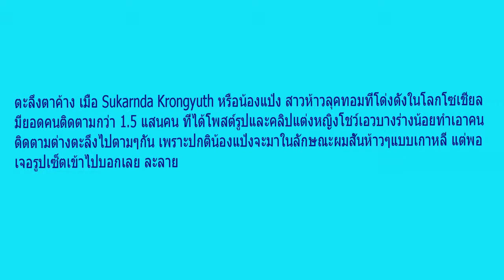ตะลึงตาค้าง! สาวทอมลุคห้าว แต่งหญิงใส่เอวลอย เปลี่ยนไปแทบจำไม่ได้ สวยอะไรเบอร์นั้น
ตะลึงตาค้าง เมื่อ Sukarnda Krongyuth หรือน้องแป้ง สาวห้าวลุคทอมที่โด่งดังในโลกโซเชียล มียอดคนติดตามกว่า 1.5 แสนคน ที่ได้โพสต์รูปและคลิปแต่งหญิงโชว์เอวบางร่างน้อยทำเอาคนติดตามต่างตะลึงไปตามๆกัน เพราะปกติน้องแป้งจะมาในลักษณะผมสั้นห้าวๆแบบเกาหลี แต่พอเจอรูปเซ็ตเข้าไปบอกเลย ละลาย